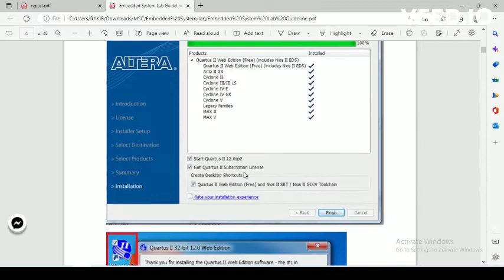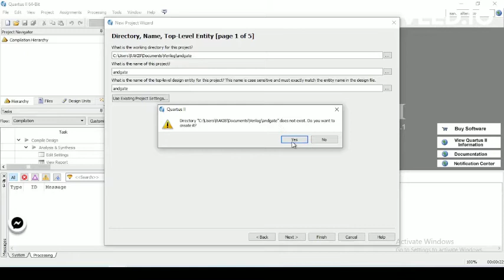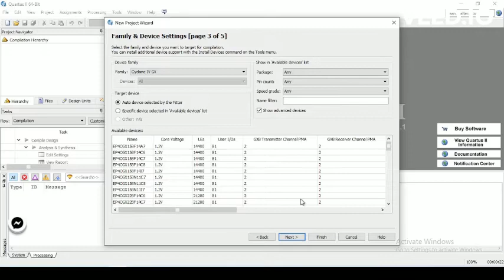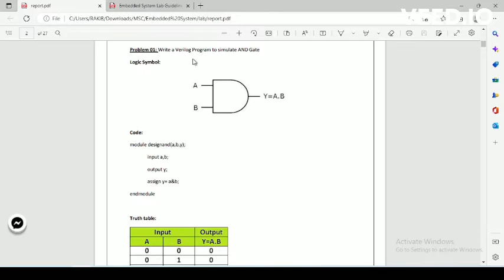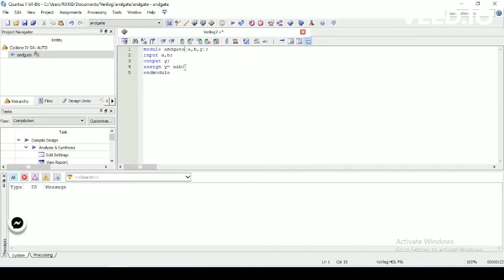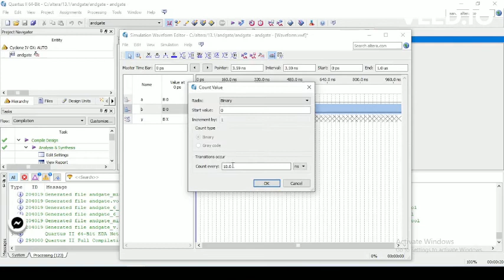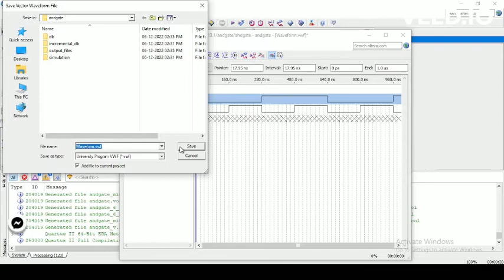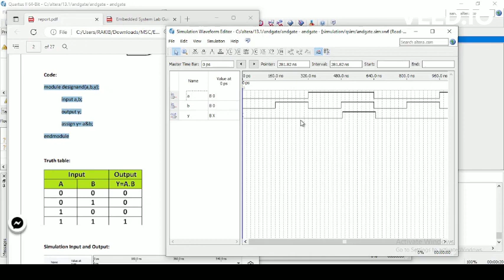How to run and simulate AND Gate - Verilog HDL code in Altera Quartus II 13.1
Quartus ii 13.1 download link is provided in first comment